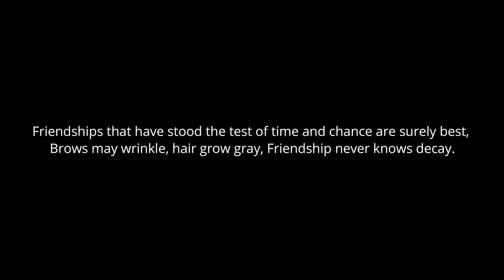Friends In Time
Videographer:  RONEL MADARANG
Directed by:  RONEL MADARANG
Edited by:  RONEL MADARANG